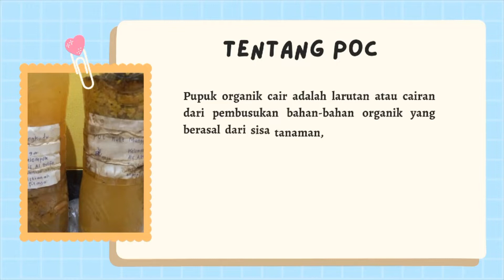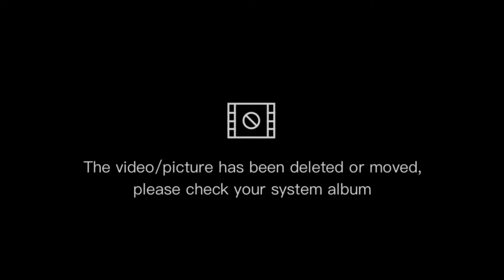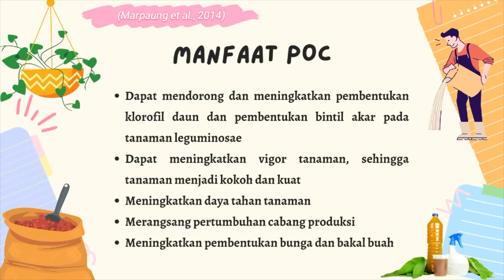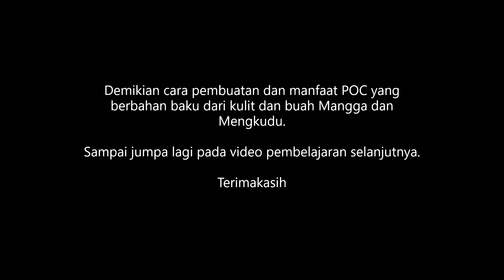Pembuatan POC Berbahan dasar buah mangga dan Mengkudu